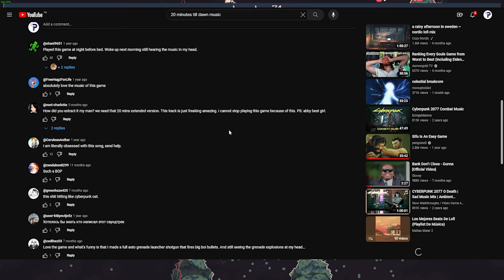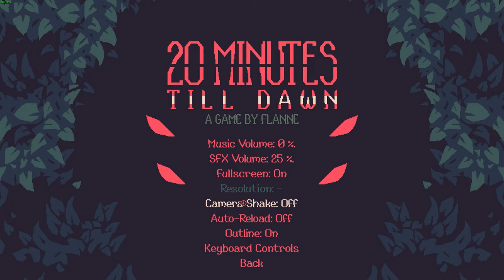20 Minutes Till Dawn is fun, frantic and quick I Thoughts on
Hello everyone! In today's video, I'm going to be talking about 20 Minutes Till Dawn, a "Vampire Survivors" like game that serves as a great alternative, with cool waifus, active gameplay and interesting meta progression. It's more of the same genre but different! Hope you guys enjoy!

00:00 - Intro
01:19 - Gameplay
08:43 - Looks
09:34 - Conclusion